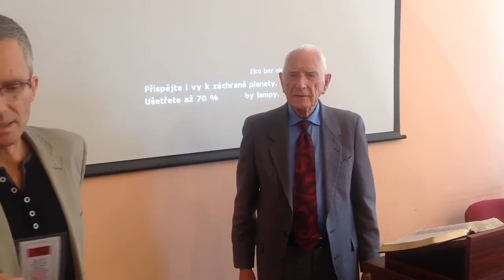Zjevujme Boží lásku - Prof. Scharffenberg, Melantrichova